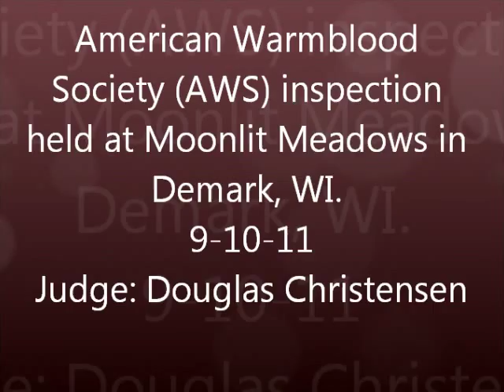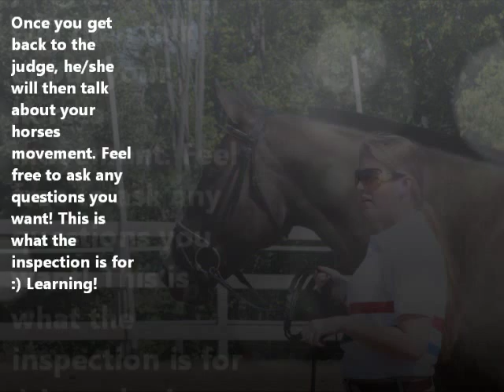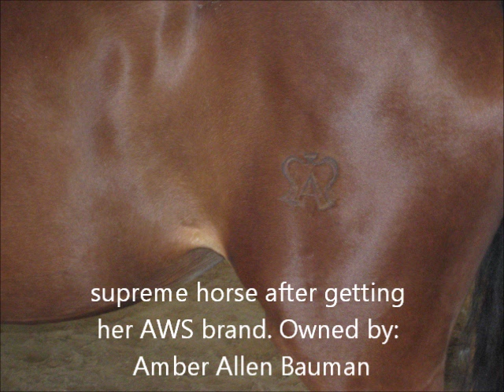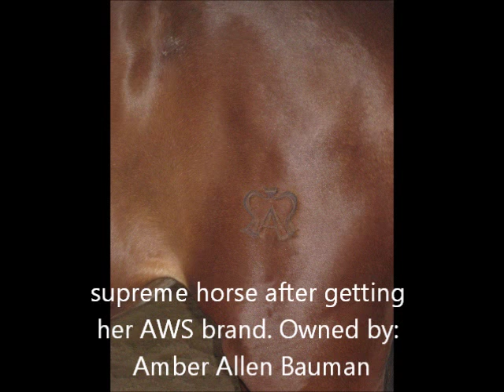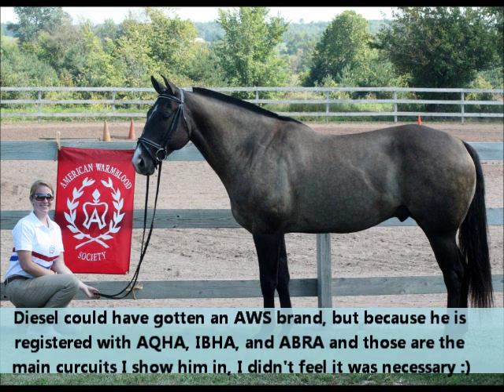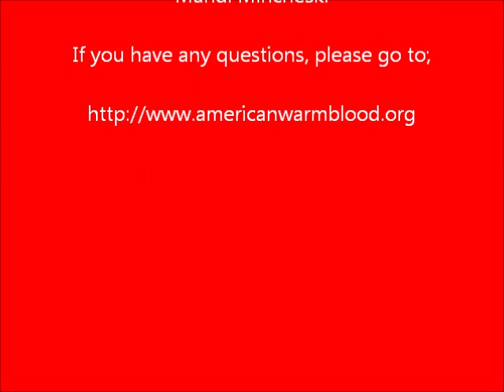AWS Inspection! Info video & AWS branding.What to expect!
I made a video for people who are interested in registering their horse(s) with AWS. I took my 16.2hh 2005 grulla buckskin gelding also registered with AQHA, IBHA, & ABRA to the ispection in Denmark WI.
Your horses mane must either be braided or roached for the inspection. If your horse has a long mane, do a running braid; anything to show that neck off! Diesel's mane was just about to fall over the the right side before the inspection, but wasnt long enough to braid yet :( So I roached it. I origionally roached his mane because I no longer wanted his mane on the left side. The way they have you and horse horse go around is shaped like a triangle.
The outfit they tell you to wear may sound and look funny, but it's what they want. Beige pants, polo, not too busy, tucked in, tennis shoes, belt. I was lucky enough to get a custom shirt with the AWS brand logo on it :).
Must bring along a dressage whip, bridle, and halter. Some horses are shown in a halter and some with bridle- bring both just in case. I think if your horse is 3 years old or younger, he/she is shown at liberty. The inspections are LONG. So be prepared for a LONG day! We only had 13 horses to be inspected and it went from morning until 5pm. If your horse IS NOT registered with any other registry and/or no proof of bloodlines, the horse must be DNA tested for $75.00. You can chose whatever name you want for your horse under AWS! Diesel's name with AQHA, IBHA, & ABRA is Onyx With Coy. But with AWS, he is Cummins Turbo Diesel (named after the best engine of course!).
Horses with a 67% score or higher have the option of getting the AWS brand on their hip with the cost of $95.00. Registration: $125.00, Membership: $50.00, Inspection fee: $50.00. You can also pay a $50 fee to; change your horses name if you ever want to, rush registration papers, duplicate copy of the certificate, and a few other services as well!
Scoring on your horses inspection test: 80% or higher gets you a supreme as well as a free branding! 75.00%-79.99% gets you a blue. 67.00%-74.99% gets you a red. 62.00%-66.99% gets you certified.

If you have any more questions, you can ask me (I'll try my best to answer them) or go to:

Thanks! :-)